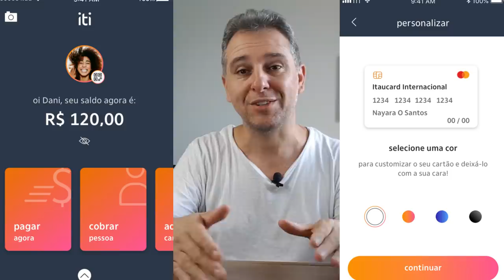💳NOVA CONTA DIGITAL: iti Digital do Itaú " Conta de Pagamentos tudo pelo APP"🔝